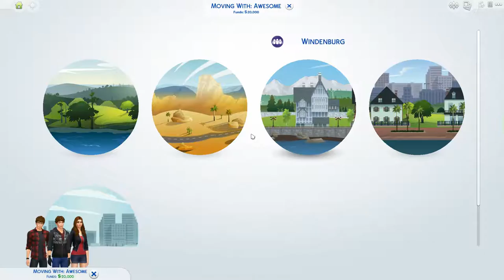The Sims 4 | #6: CREATING THE REST OF THE AWESOME FAMILY!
The Awesome family is now complete, in The Sims 4!

Check out Gab's channel ►
Buy The Sims 4 ► It's a piece of shit.